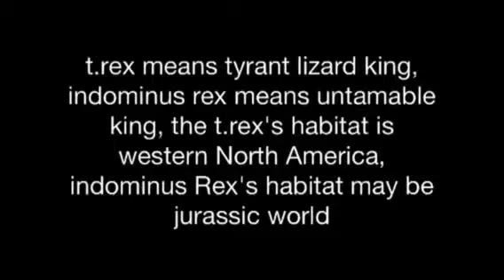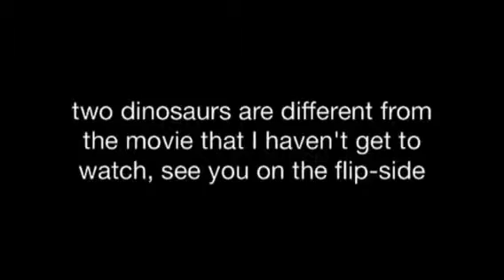I got Indominus rex and t.rex toys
Sounds - carnotaurus roar, jurassic park t-rex, allosaurus and t-rex roar

You can get jurassic world toys on amazon or in target